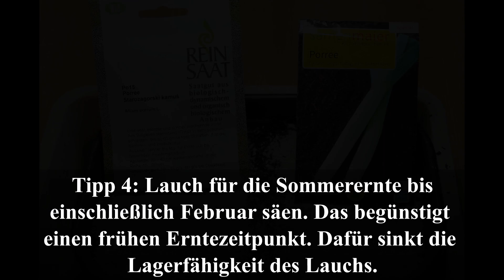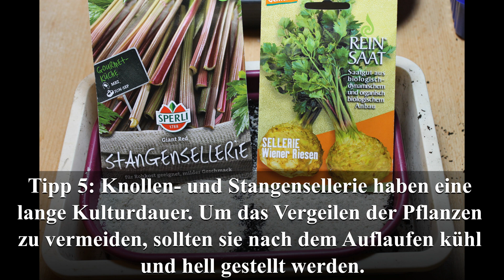Sowing in February: 6 Tips #### 6 Tipps für die Anzucht im Februar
February Sowing: It's Time to Start!

February is the perfect month to start sowing a variety of vegetables and herbs. In this video, we show you which crops you can sow now in February and give you valuable tips for successful sowing.

Aussaat im Februar: Jetzt ist der richtige Zeitpunkt!

Der Februar ist der perfekte Monat, um mit der Aussaat von verschiedenen Gemüsesorten und Kräutern zu beginnen. In diesem Video zeigen wir Ihnen, welche Kulturen Sie jetzt im Februar aussäen können und geben Ihnen wertvolle Tipps für die erfolgreiche Aussaat.